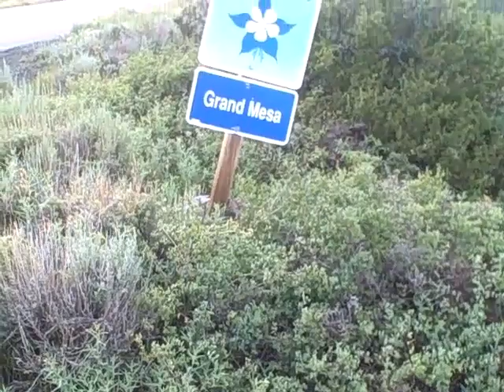Summer Hike on Grand Mesa